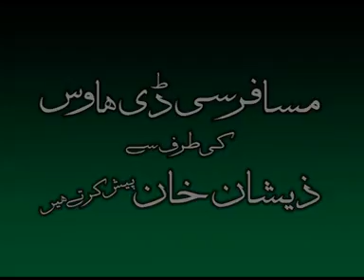Khyber volume 09.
afghanistan  afghani  pashto  farsi  dari  attan  qatghani  song  music